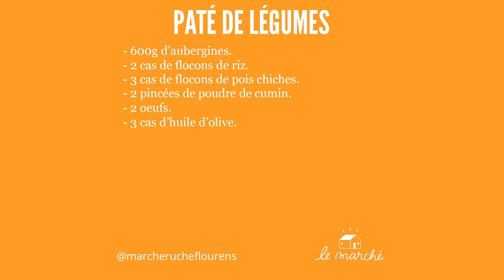Pâté de légumes - recette #39 du Marché Ruche.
🍆 La recette du pâté de légumes est un classique chez-nous. Grâce aux aromates vous pouvez le personnaliser à l'infini avec des plantes du jardins. On l'apprécie aussi le thym, le romarin par exemple. Attention de choisir des légumes qui tiennent à la cuisson sinon ils rendront trop d'eau... Voici une manière d'accommoder les légumes pour ceux qui ne veulent pas en manger. Envie de tester ? ✒️

Suivez-nous !